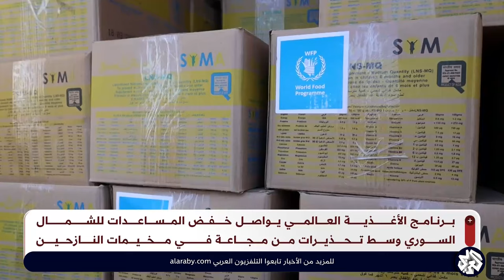برنامج الأغذية العالمي يواصل خفض المساعدات للشمال السوري وسط تحذيرات من مجاعة في مخيمات النازحين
برنامج الأغذية العالمي يواصل خفض للشمال السوري وسط تحذيرات من مجاعة في مخيمات النازحين